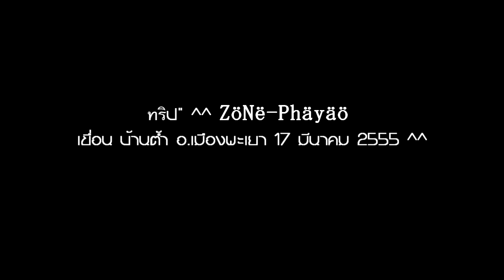์ทริป Boyzathailand PHAYAO 17.3.55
์Boyzathaialand PHAYAO เขื่อน บ้านตุ้ม  อ.เมืองพะเยา 17 มีนาคม 2555